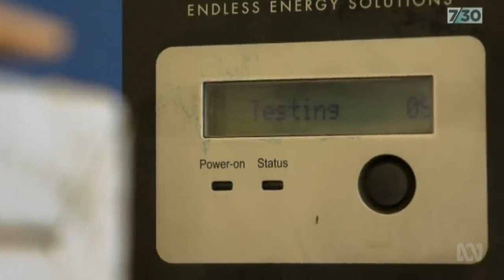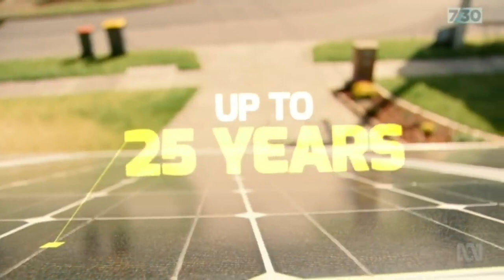ABC: Solar panels in Australia only lasting 3 to 9 years ABC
Solar panels in Australia only lasting 3 to 9 years